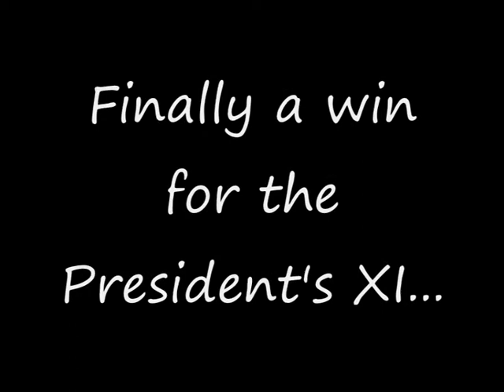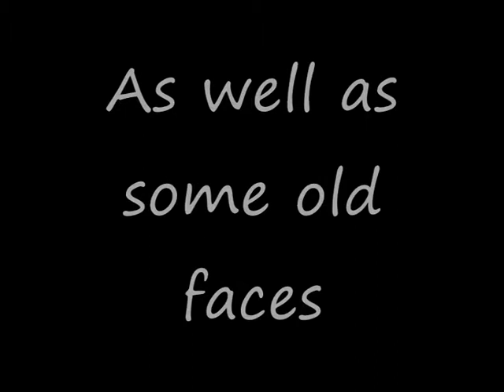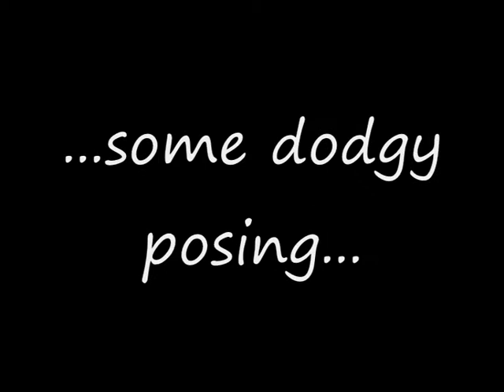Marchmont Cricket Club Montage 2009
Pictures and highlights of the 2009 season from the Edinburgh based club.